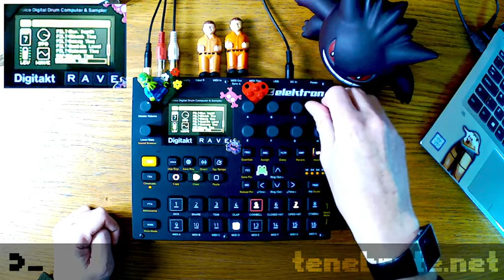_daily jam //_tenebrate | digitakt // 29.09.21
_ daily jam
_ elektron digitakt
_ live music creation // morning bass growler